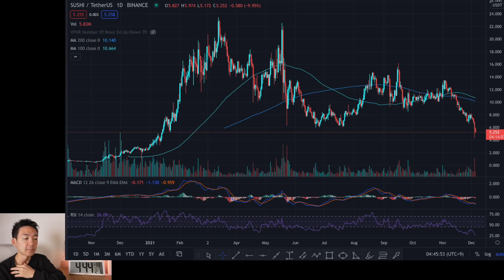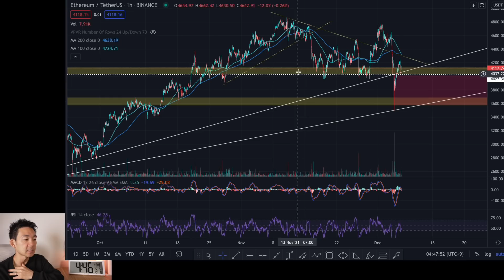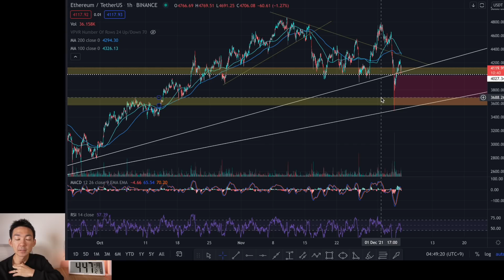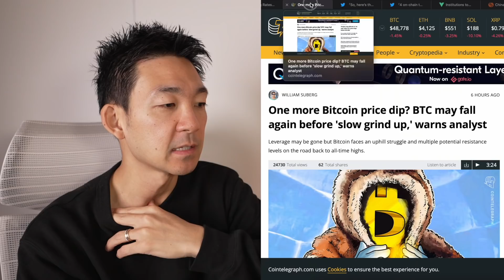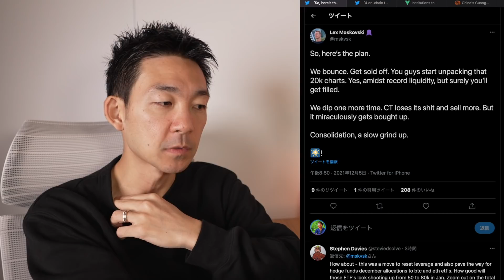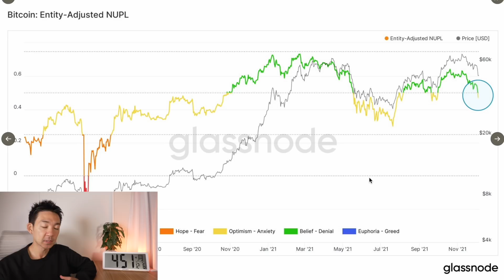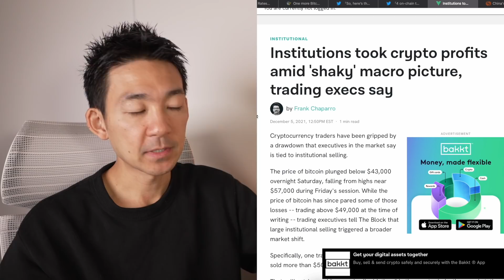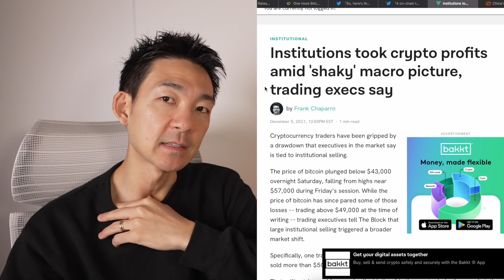「仮想通貨はもう一度急落する」買うなら下で待つべし。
②One more Bitcoin price dip? BTC may fall again before 'slow grind up,' warns analyst ：